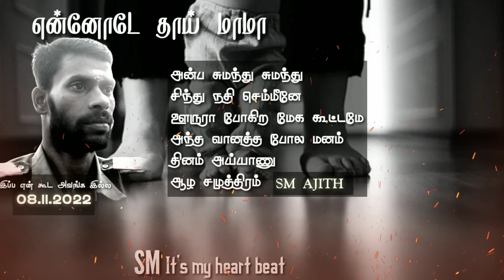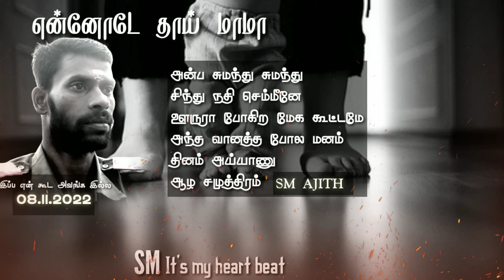Tamil old sad Songs collection